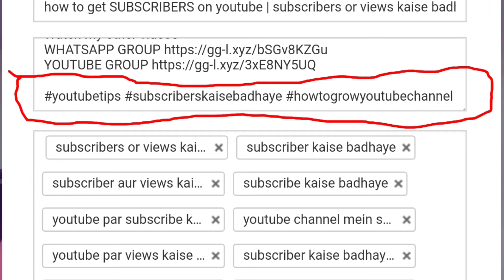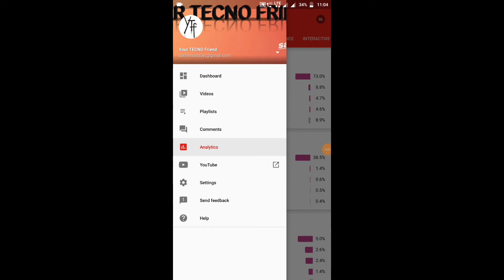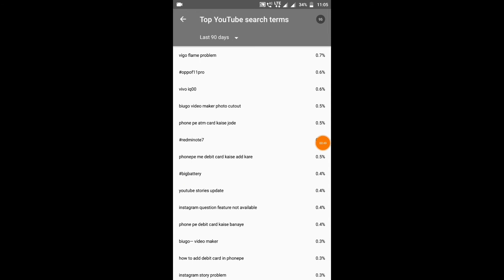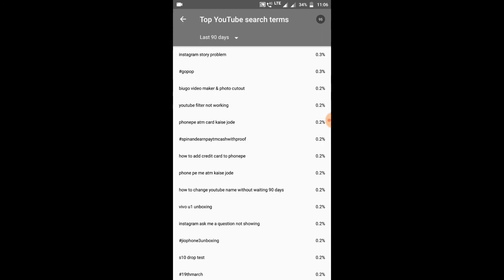how to increase views on youtube videos fast | how to get more views on youtube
how to increase views on youtube videos fast

increase views
increase youtube views

Hello friends,
Learn all about YouTube. This channel gives you Basics to Advanced level guidance for your YouTuber Passion

[ About YOUR TECHNO FRIEND : THIS Is A YouTube Channel, Where You Will Find Gadget & Smartphone Releted Videos Everyday In Hindi, New Video Is Posted Everyday ]

Transfer money from Vigo video (hypstar) to PAYPAL by Android 100% proof in 2 min

 Hidden features of INSTAGRAM | gb instagram tricks in hindi

kwai : video social network TUTORIAL earning app like Vigo video

How to promote your Second channel on your primary youtube channel

How to make PayPal account by Android and email verification of PayPal account

अब Vigo को छोड़ो RozDhan App से कमाओ पैसा || सीधे बैंक में 🔥🔥🔥 Android app